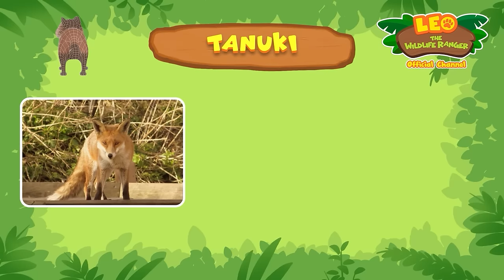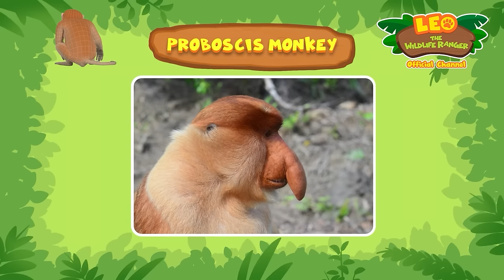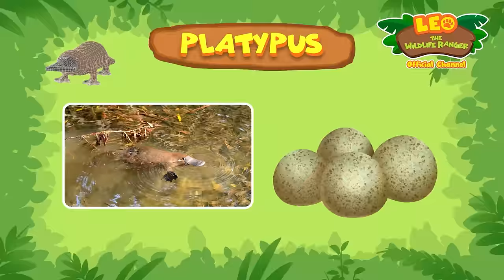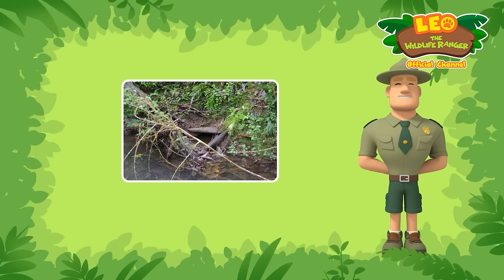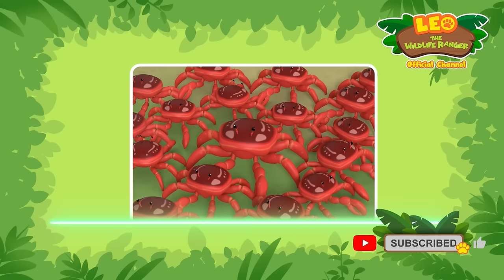1 HOUR WITH CATS AND CUTE ANIMALS! | Leo the Wildlife Ranger | Cartoons for Kids